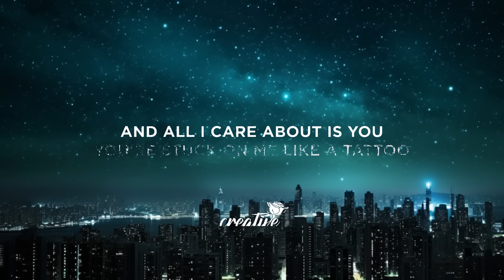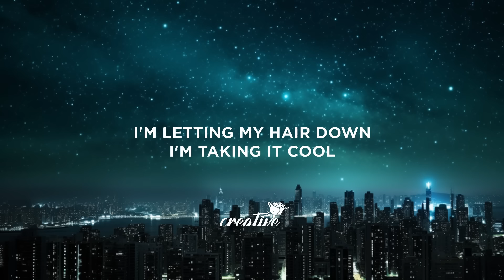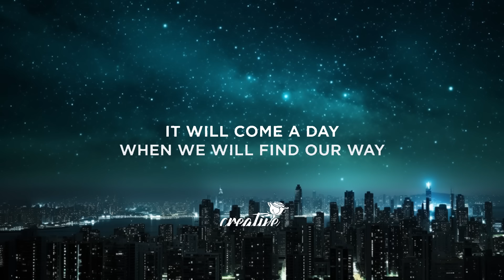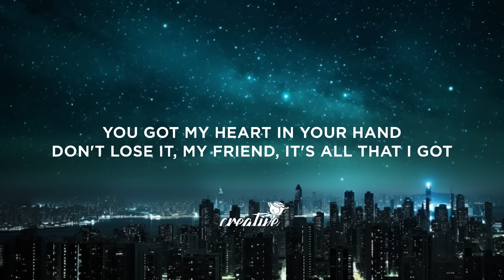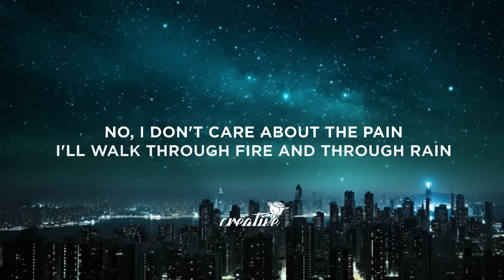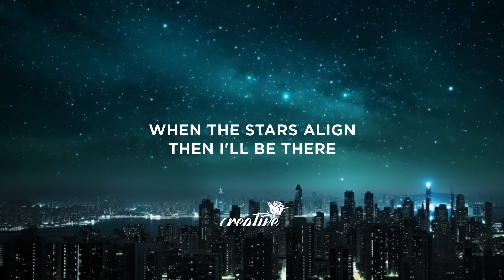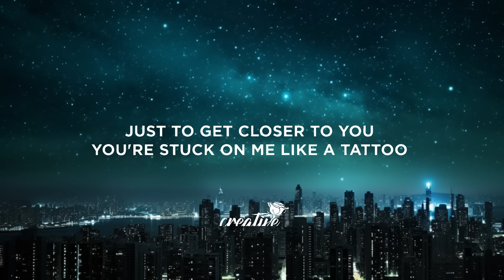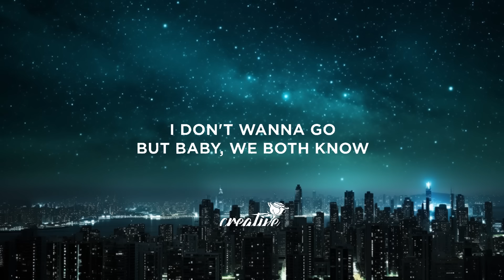Loreen - Tattoo (Lyrics) Eurovision 2023 15p lyrics/letra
[Chorus]
No, I don't care about them all
'Cause all I want is to be yêud

[Instrumental Break]

[Outro]
All I care about is yêu
Oh, oh, oh